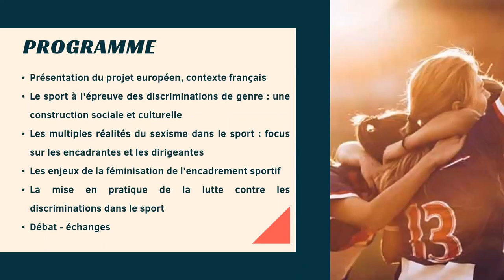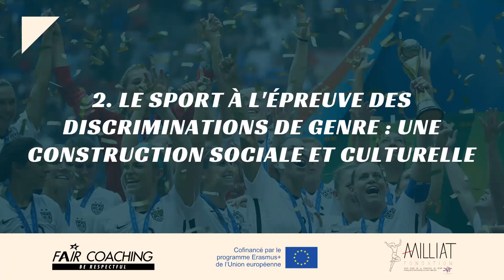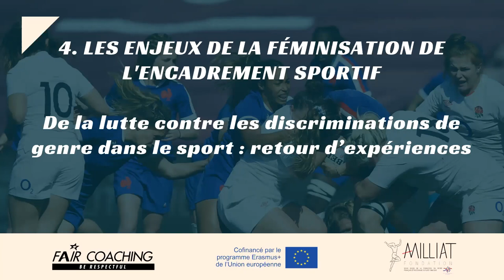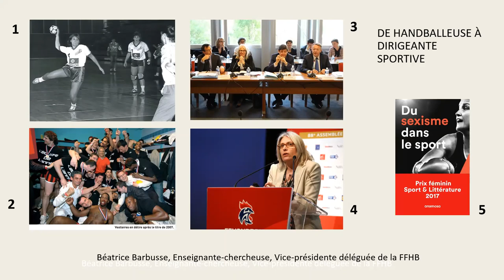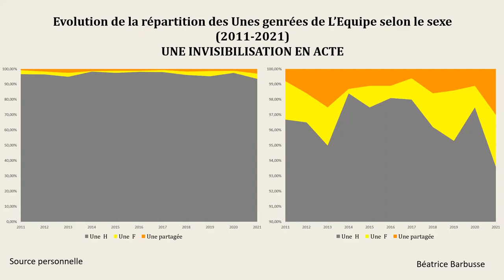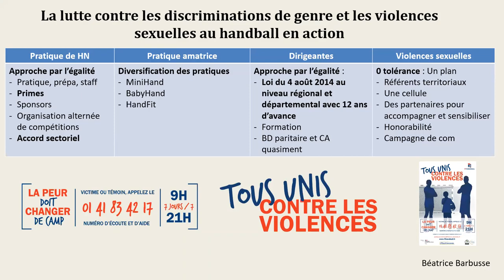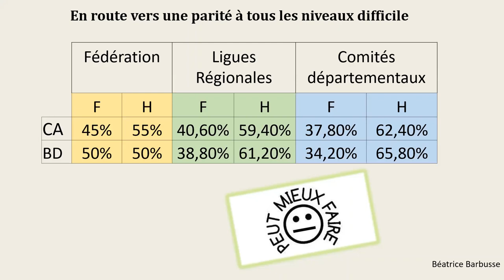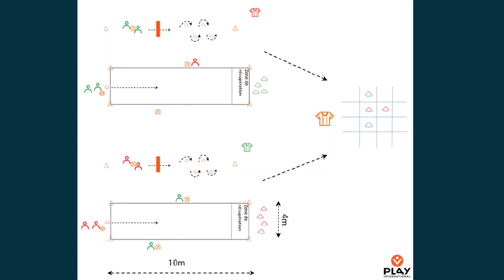Replay conférence 10/01 : Sport et discriminations liées au genre : de l'encadrement à la pratique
Dans le cadre du projet européen « Fair coaching » financé par Erasmus+ Sport aux côtés de la Fondation, une conférence de rentrée est organisée.

Le projet Fair Coaching vise à promouvoir les valeurs du sport et à lutter contre toutes formes de discriminations et de violences dans le sport. La conférence sera centrée principalement sur la question des discriminations liées au genre, dans la pratique sportive et son encadrement, mais aussi à l’impact qu’ont ces discriminations sur les pratiques et le bien-être des sportifs et sportives.

Sont intervenus :
- Estelle E. Brun (IRIS) : sur la socialisation et la construction des discriminations genrées dans le sport

- Béatrice Barbusse : les multiples réalités du sexisme dans le sport et un focus en particulier sur les encadrantes (dirigeantes incluses), en y mêlant un retour d’expérience sur ce qu'elle fait à la FFHB.

- Eva Jacomet (Sport et Citoyenneté, think thank européen dans le domaine du sport) : sur la féminisation des métiers liées au sport et de l’initiative « Métiers pluri’Elles »

- Emmanuel Rouquette (Play International) : sur des projets « Playdagogie », « Pratique en mixité » et « Posture de l’encadrant » mis en place par Play International.